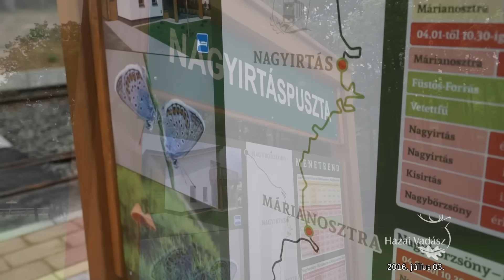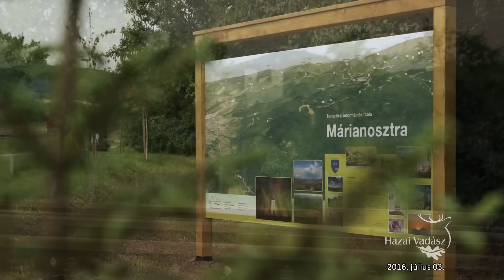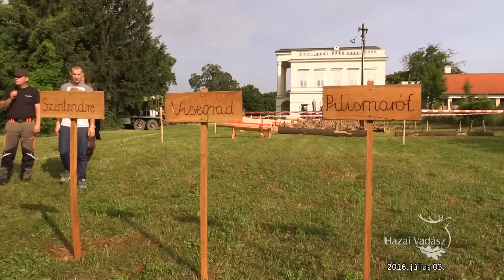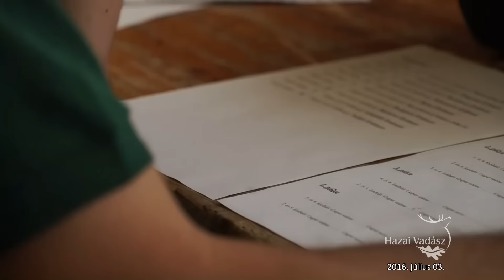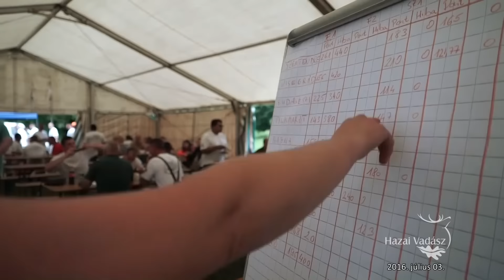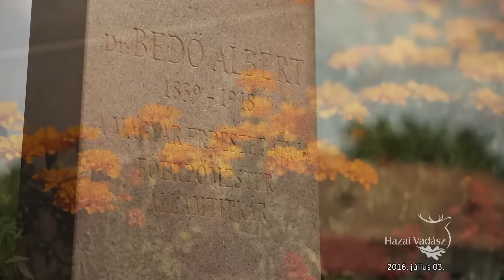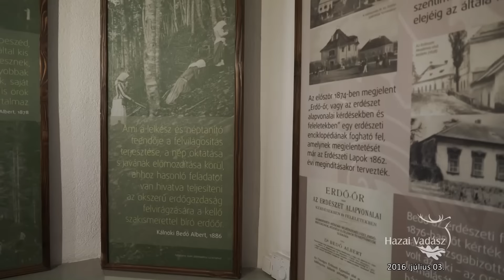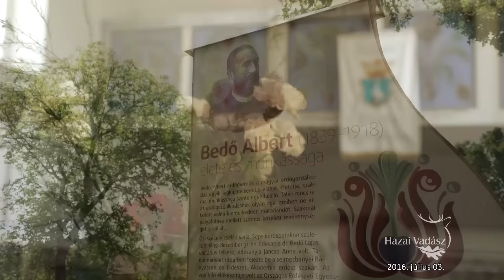HAZAI VADÁSZ – 117. adás – 2016.07.03 – vasárnap 11:00 óra – ECHO-TV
Újjáépítették az erdei vasutat az Ipolyerdő Zrt.-nél – A Pilisi Parkerdő Zrt. II. Parkerdő Kupa Fakitermelő Versenye – OEE 147. Vándorgyűlés – Előzetes